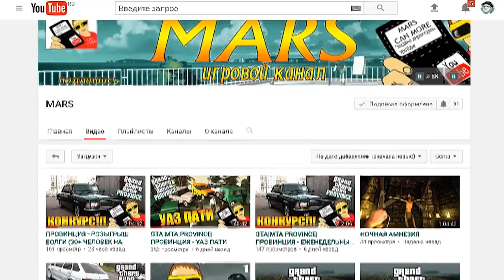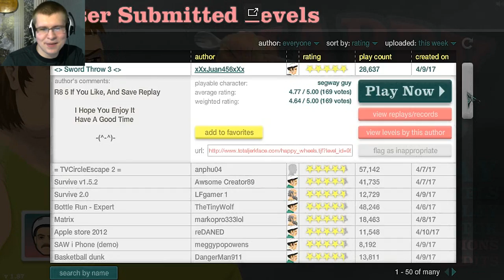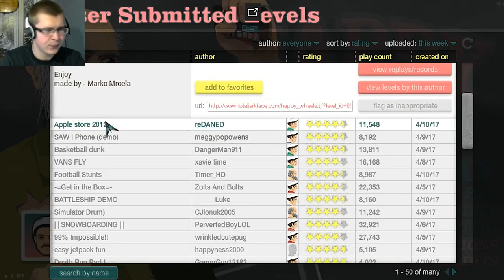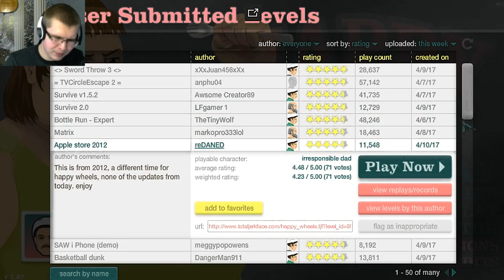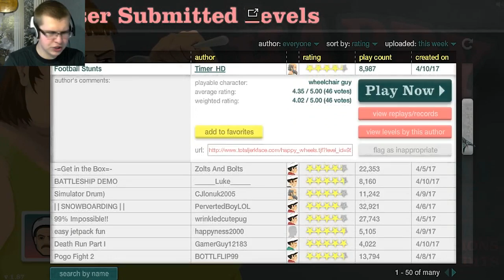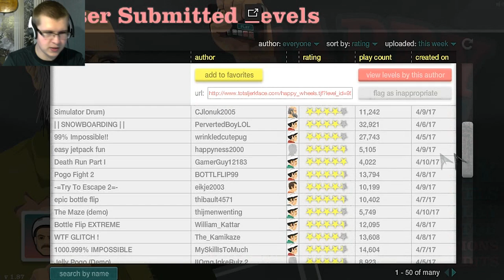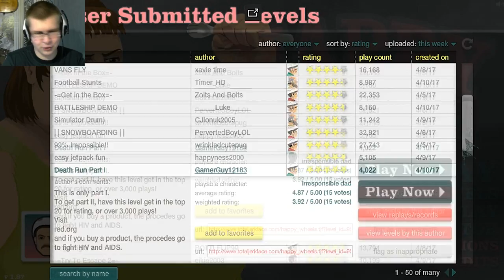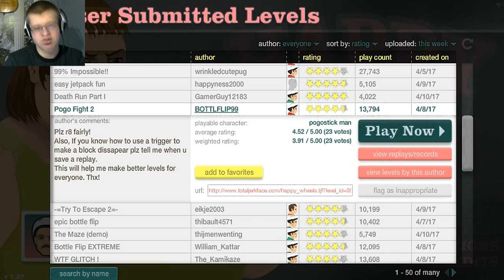Классные Уровни - Happy Wheels #8